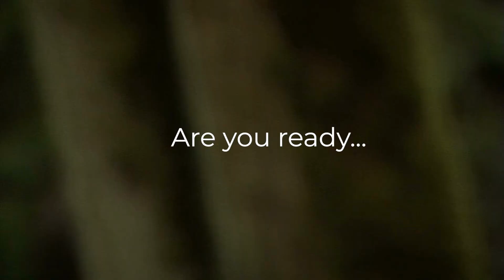Cedar Creek Marathon 2023